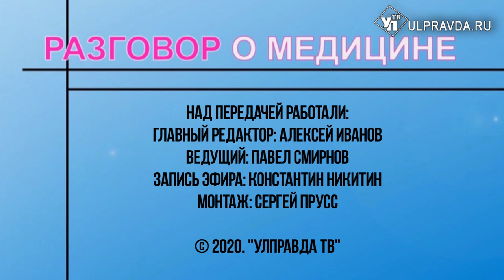Разговор о медицине. Выпуск 30-31. COVID-19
Накроет ли Ульяновск вторая волна, и почему тесты не всегда определяют коронавирус

Несмотря на снятие ряда ограничений коронавирусная инфекция не отступила. В Ульяновской области подтверждено больше 11 тысяч случаев заражения. Приближается осень, перемены температур, начало учебного года. К тому же с отпусков из других регионов возвращаются жители.  Ждать ли так называемую вторую волну заражений? Поможет ли вакцинация? Мы собрали часто задаваемые вопросы от наших зрителей.  Отвечает и.о. начальника ковидного госпиталя ГУЗ «Центральная клиническая медико-санитарная часть им В.А. Егорова» Геннадий Прокофьев.